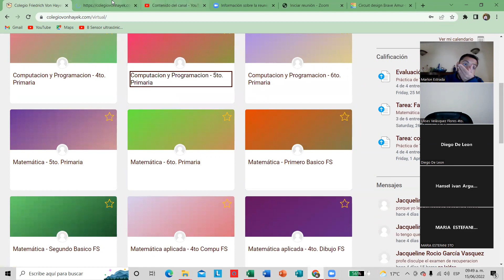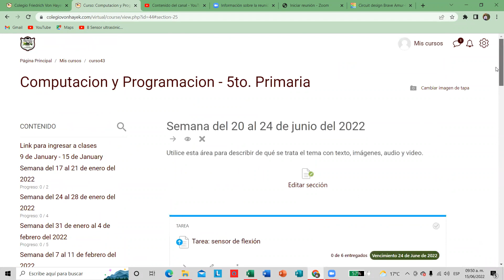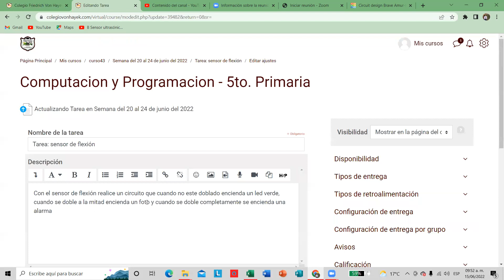53_4to-5to-6to primaria_computación y programación_Sensor de flexión parte 3